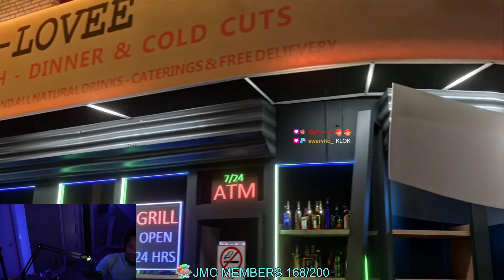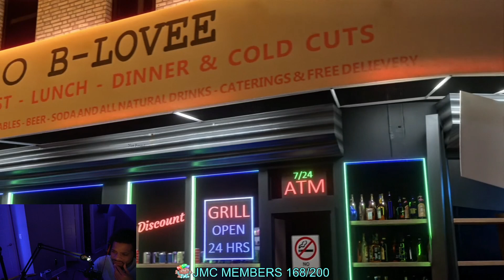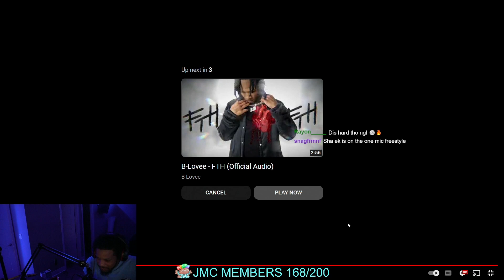Juu REACTS To B-Lovee - Tiro (Official Audio)